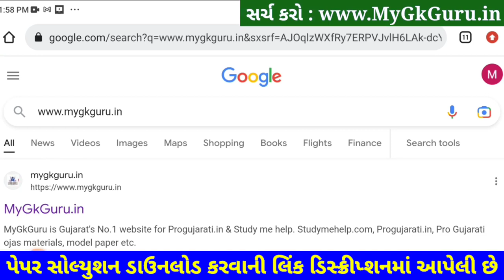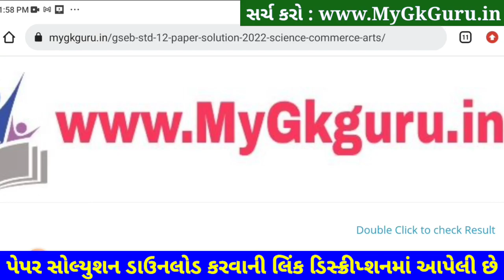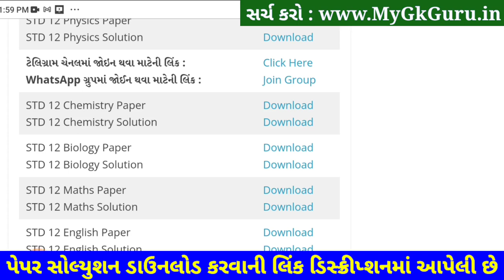STD 12 Chemistry Paper Solution 2023 100 Marks, STD 12 Chemistry Second Exam Paper Solution 2023 SVS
STD 12 Chemistry Paper Solution 2023 Second Exam, STD 12 Chemistry Second Exam Paper Solution 2023 100 Marks, Biji Pariksha STD 12 Chemistry Paper Solution 2023 Second Exam February 2023. STD 12 Second Exam Paper 2023.

STD 12 Rasayan Vigyan Second Exam Paper Solution 2023

Other Related Search Queries :
STD 12 Chemistry Paper Solution 2023 100 Marks February
STD 12 Chemistry Second Exam Paper Solution 22 February 2023
STD 12 Chemistry Paper Solution 2023 22 February 2023
STD 12 Chemistry Paper Solution February 2023